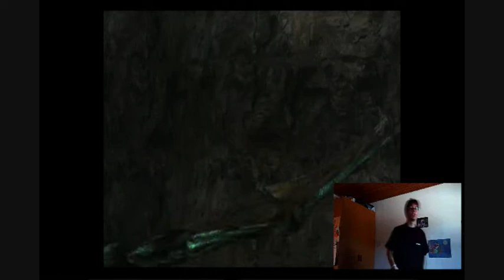Soul Calibour legends ~ Snyd.dk ~ anmeldelse ~ del 2-2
Jeg beklager for kvaliteten, men jeg prøvede at lave den i HD men det fungerede ikke.
Men jeg håber i vil kunne lide den alligevel :D
Hilsen Themaster aka Hamun